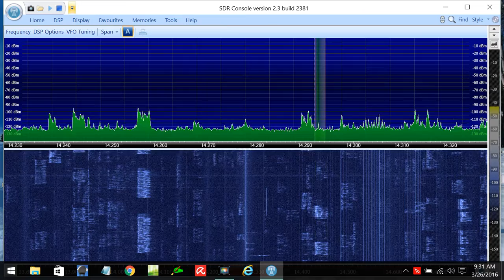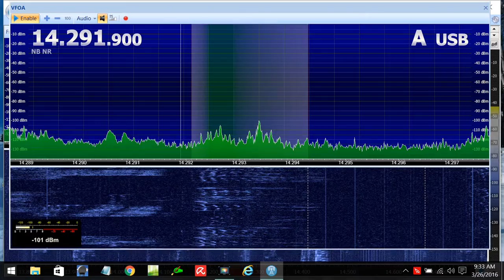Some 20m activity from the recent contest. Weekend of 3.26.16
Some 20m activity from the contest on the weekend on 3.26.16.